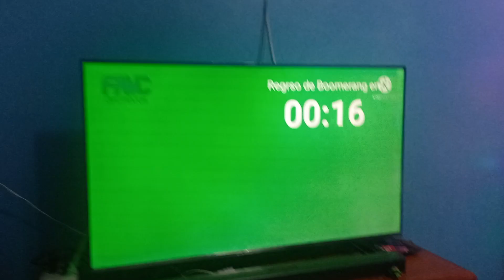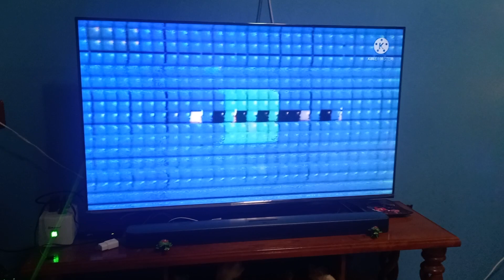real cierre de cartoonito e regreso de boomerang